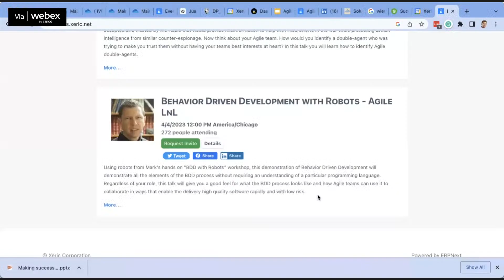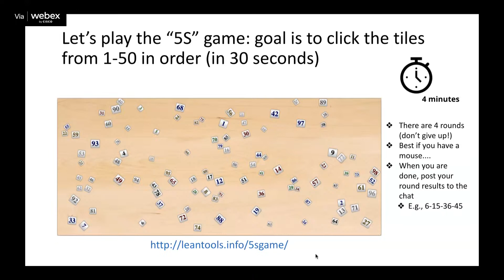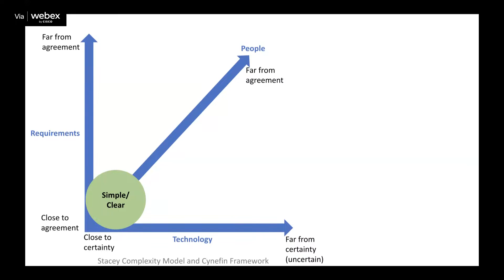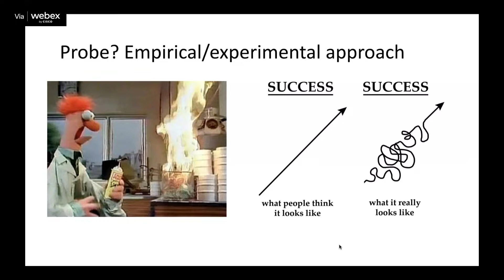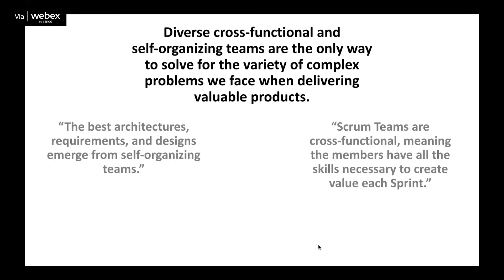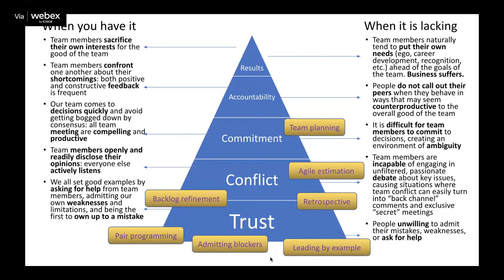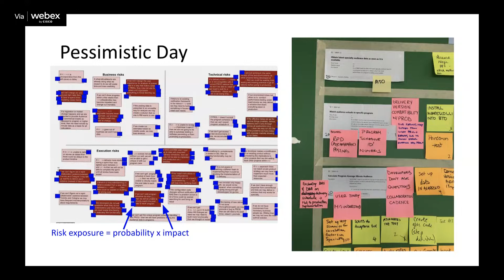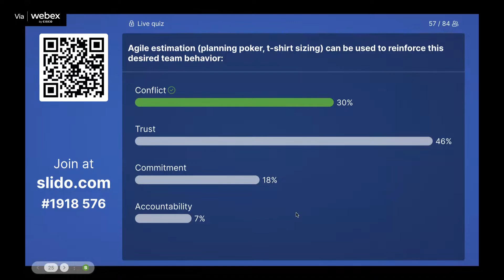Making Success Possible In Our Complex World - David Marsh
Most (if not all) of us are tasked with solving wicked, complex problems using some kind of technology products that may or may not be good fits for the problems we are solving. It’s stressful! In this session with agile coach Dave Marsh, we’ll explore the nature of complexity and how some agile approaches can help us solve these seemingly ever-morphing problems we are tasked with. Dave will demonstrate practices you can use and provide a bit of theory (the “why’s”) that make them useful when dealing with complex problems. These practices include maximizing the diversity of opinion on your teams, a “shift-left” approach to reducing risk and enabling the kind of transparency needed to make decisions effectively, even under uncertainty."